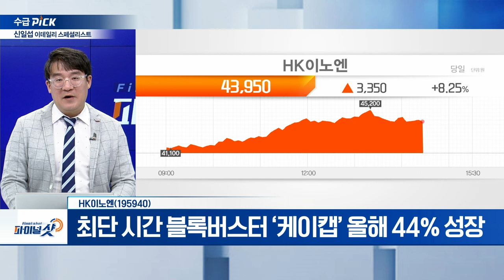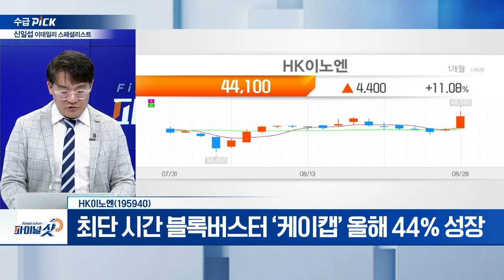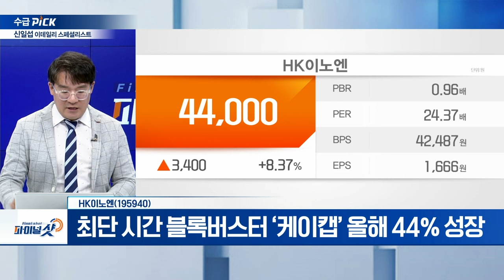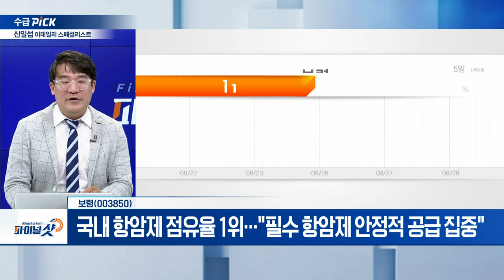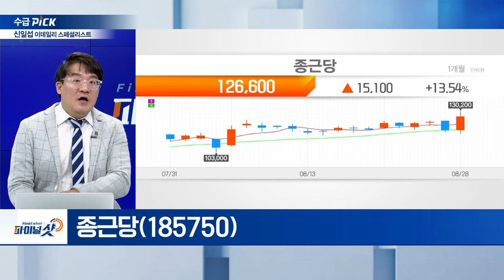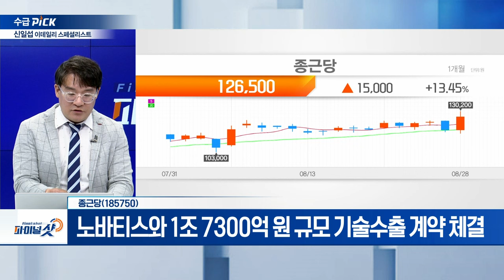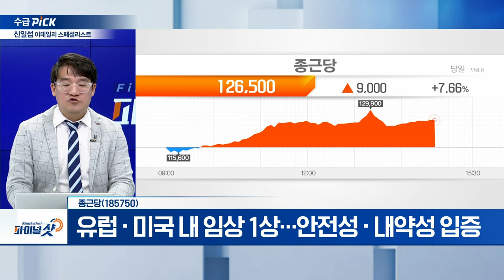HK이노엔, 보령, 종근당 | Final Shot (20240828)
- 최단 시간 블록버스터 ‘케이캡’ 올해 44% 성장
- SK증권 "하반기 R&D 결과 주목... 커버리지 개시“
- 美 협력사 ‘세벨라’ 올해 신약 허가 신청서(NDA) 제출

보령(003850)
- 블록버스터 신약 ‘카나브·케이캡’ 공동 판매
- 1조 클럽 입성 가시권
- 국내 항암제 점유율 1위... "필수 항암제 안정적 공급 집중"

종근당(185750)
- 올해 밸류에이션 회복
- 노바티스와 1조 7,300억 원 규모 기술수출 계약 체결
- 유럽·미국 내 임상 1상... 안전성·내약성 입증